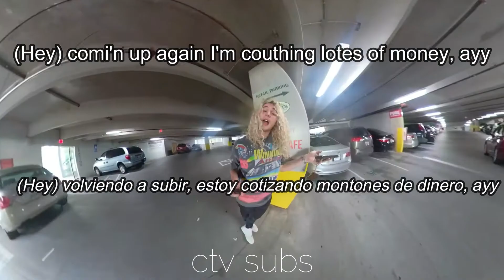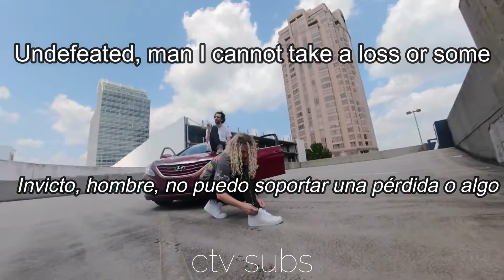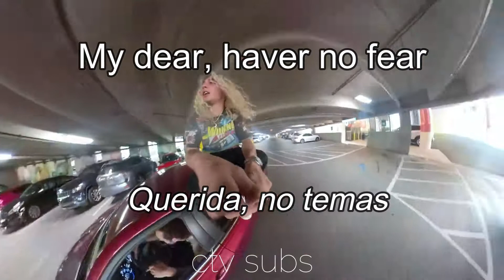DEKO - All my ice || (lyrics & subtitulos/letra español) video oficial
Canción: All my ice
De: Deko
Video: Letra en ingles y subtitulos español, video oficial.
Letra de Deko- all my ice
Lyrics  Deko - all my ice

Deko - All My Ice (Prod. Jerome Keys)